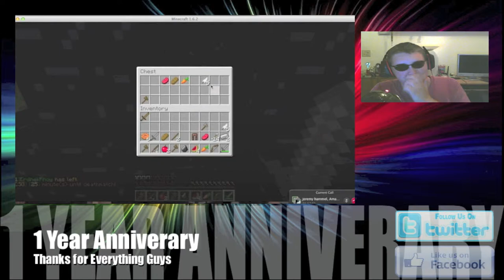It's been One Hell of a Year!